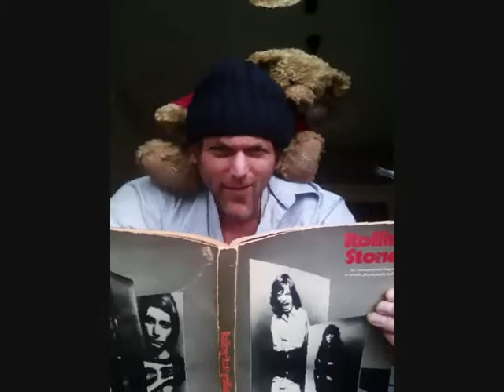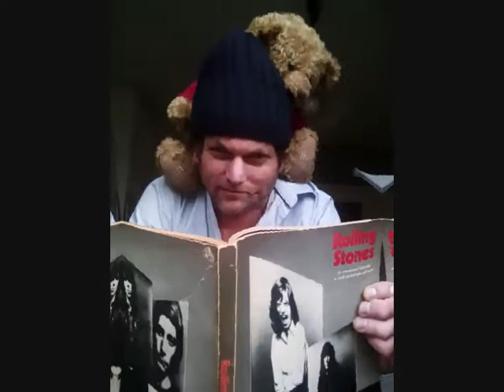WHAT A SHAME rolling stones cover RMATRD 2017